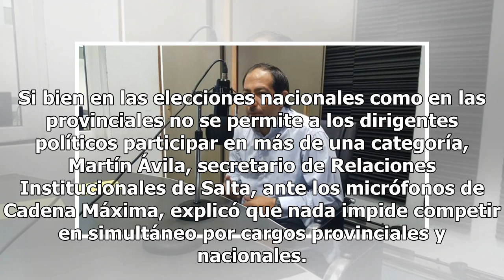Dirigentes podrán competir en simultáneo por cargos provinciales y nacionales